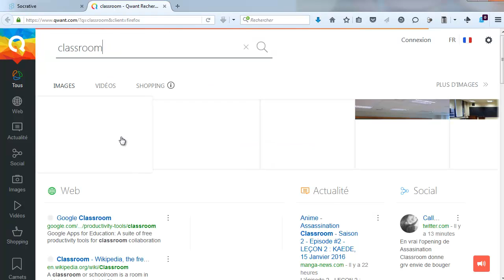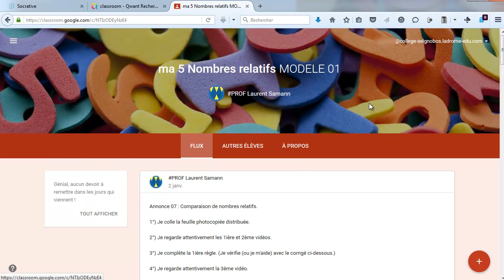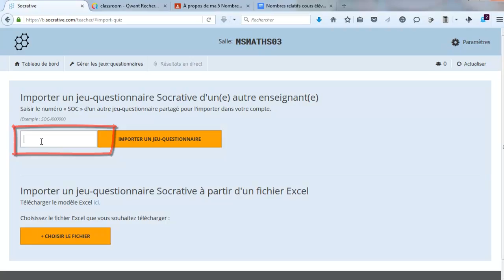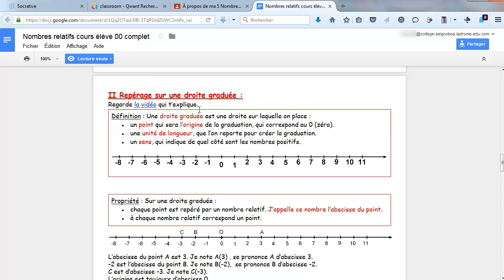Socrative - Utilisation à la maison - 03 Importation des exercices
Comment copier les exercices que le professeur a donné en classe dans MON compte socrative pour pouvoir les refaire chez moi, quand je veux.